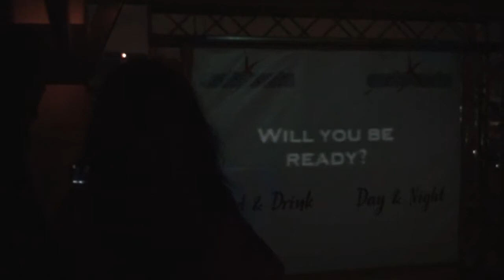Kalomira: "Please Don't Stop The Music" @ Kalomira.Net EuroParty 2008 - HD.720p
Η Καλομοίρα τραγουδάει το "Please Don't Stop the Music" στο EuroParty του Kalomira.Net για το 2008!